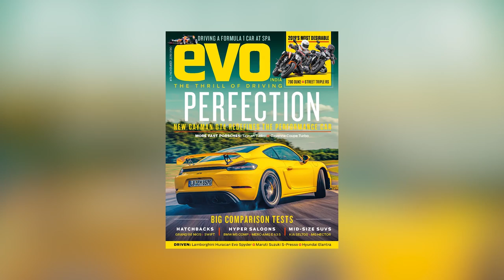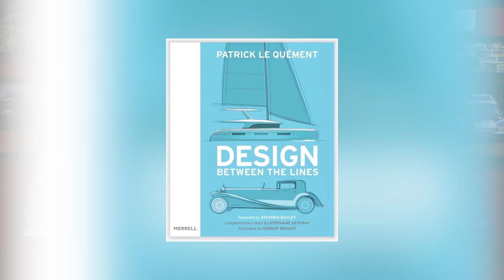In conversation with pioneer Indian auto journalist and author, Adil Jal Darukhanawala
What an afternoon we had in company of AdilJalDarukhanawala, a pioneer in Indianautomotivejournalism scene, award winning author and the Editor-in-Chief at FastBikesIndiamagazine. Known fondly as 'Bossman', Adil narrates how the auto industry evolved ever since its existence in India and how automotive magazines started gaining momentum in early nineties. He has been the founding editor of a number of magazines like Car and Bike International, Overdrive, Car India and Bike India among others. He has also written a number of books including Classics and Thoroughbreds, Zigwheels Autotech, Winning, Jawa: The Forever Bike and Volkswagen at 10. He gives his insight regarding the future of mobility before ending with an important tip for budding automotive journalists! Enjoy the podcast.